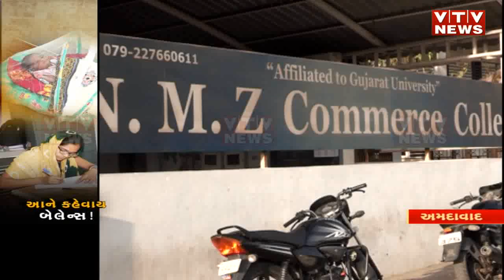Ahmedabad : 2 દિવસનાં નવજાત બાળકને લઈને પરીક્ષા આપવા પહોંચી માતા | Vtv News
Ahmedabad : 2 દિવસનાં નવજાત બાળકને લઈને પરીક્ષા આપવા પહોંચી માતા.